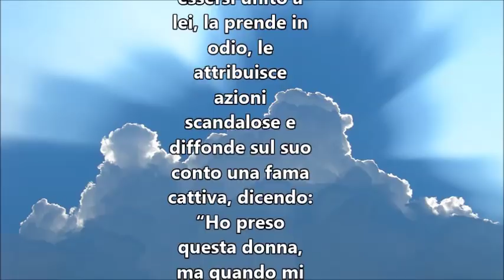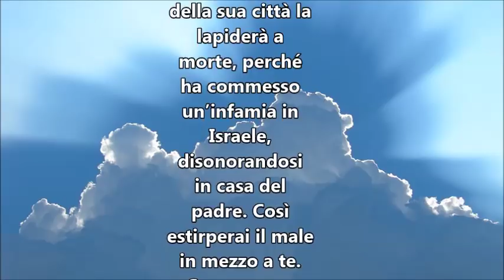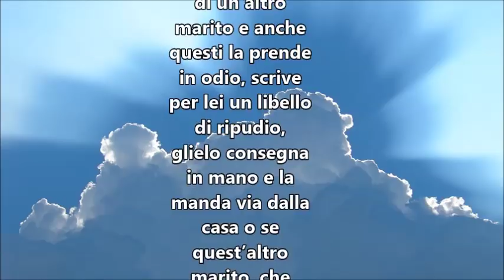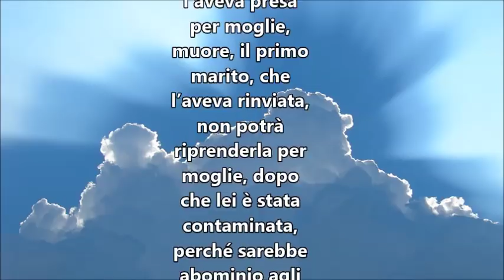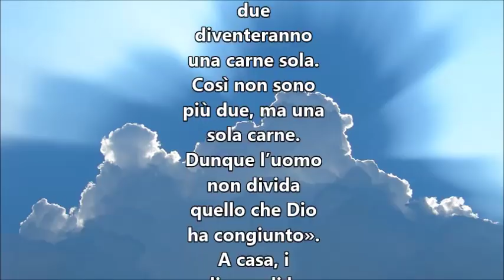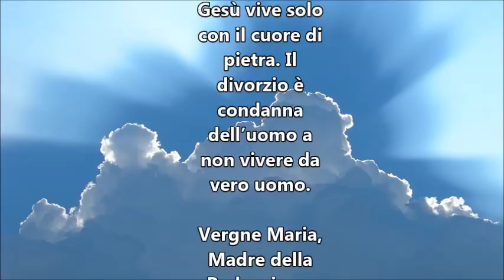IL VANGELO DEL GIORNO 25 MAGGIO 2018